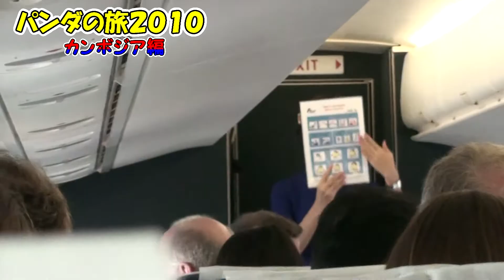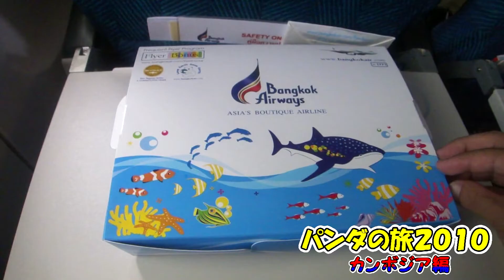飛行機乗り込む○